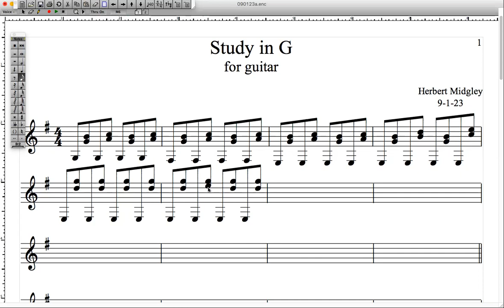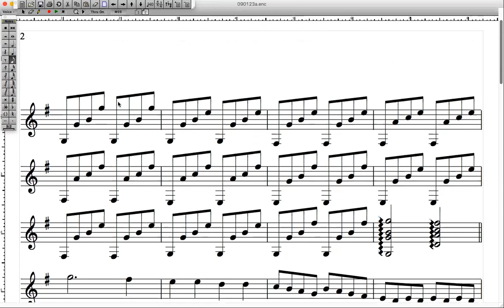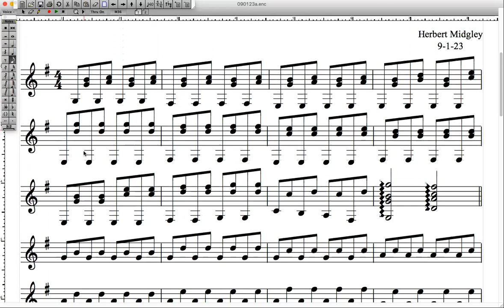How To Compose For The Classical Guitar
Herbert Midgley, the Internet Legend.

Try Audible and Get Two Free Audiobooks - Amazon Link

Herbert's Favorite Lens - Canon EF 24-105mm f/4 L IS USM Lens for Canon EOS SLR Cameras  - Amazon Link

Herbert's Favorite Lavalier Mike For iPhone -  Lavalier Microphone for Iphone

Herbert's Favorite Portable Recorder - Sony ICD-PX370 Mono Digital Voice Recorder

Neewer 2 Packs Dimmable Bi-color 480 LED Video Light and Stand Lighting Kit With Batteries - Amazon Link

Herbert's Favorite Sticks (Tripod) - Manfrotto MKCOMPACTADV-BK Compact Advanced Tripod with 3-Way Head

THE RISE OF THE ROBOTS on DVD at Amazon Dot Com